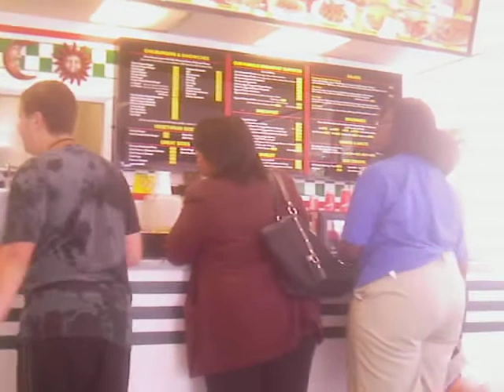Field Trip with my class 5-14-10 Part 3.AVI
Here's me and my Classmates at Mighty Mouth eating together